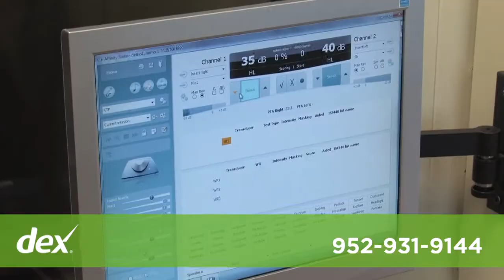Hearing Care Specialists